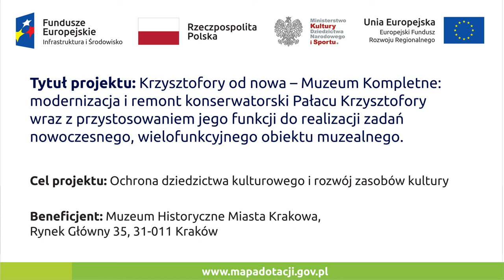Pałac Krzysztofory jako miejsce pełne tajemnic (audiodeskrypcja)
Krzysztofory od nowa – Muzeum Kompletne: modernizacja i remont konserwatorski Pałacu Krzysztofory wraz z przystosowaniem jego funkcji do realizacji zadań nowoczesnego, wielofunkcyjnego obiektu muzealnego.
Projekt współfinansowany przez Unię Europejską w ramach działania 8.1 oś priorytetowa VIII Ochrona dziedzictwa kulturowego i rozwój zasobów kultury Programu Operacyjnego Infrastruktura i Środowisko 2014–2020.
Pałac Krzysztofory to jeden z oddziałów Muzeum Krakowa.